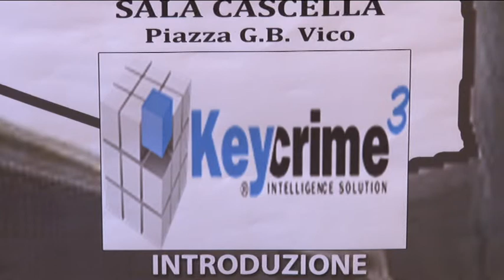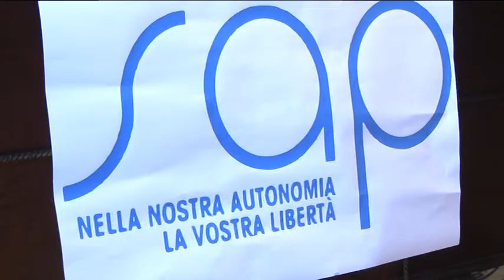Key Crime Un software per predire i crimini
A Chieti, questa mattina, si è svolto un convegno destinato a tutte le forze dell’ordine al quale ha preso parte il vice capo della polizia Luigi Savina, al centro dell’attenzione un software programmato per predire i crimini più comuni.